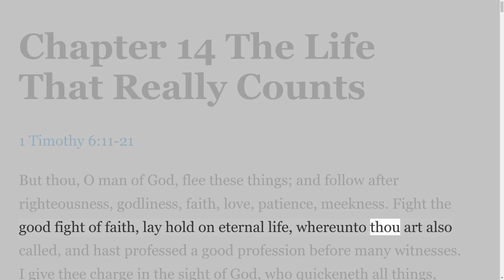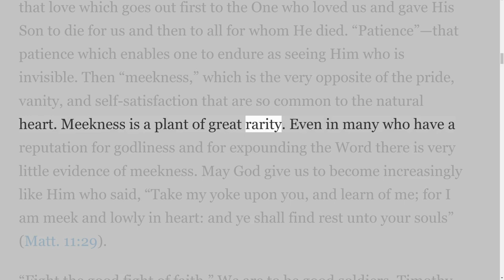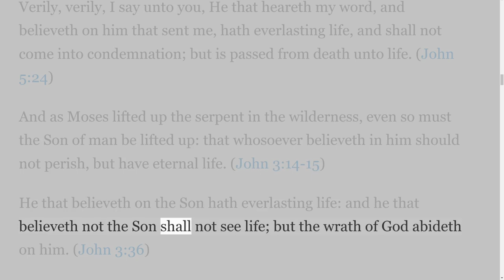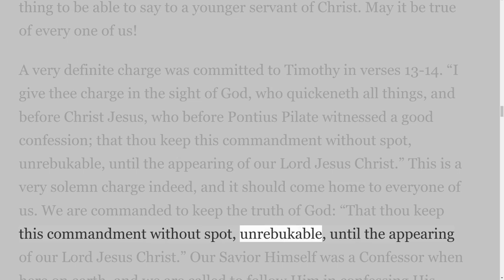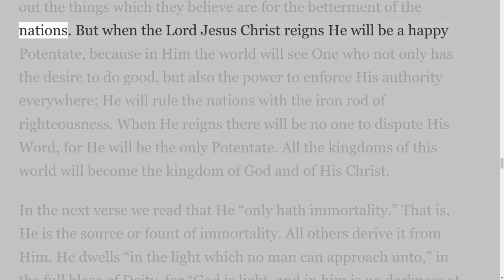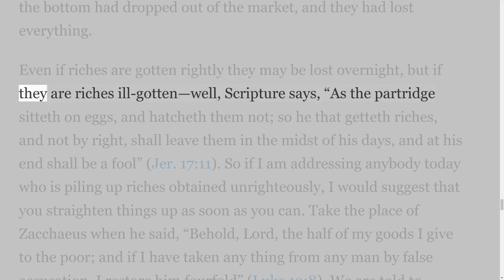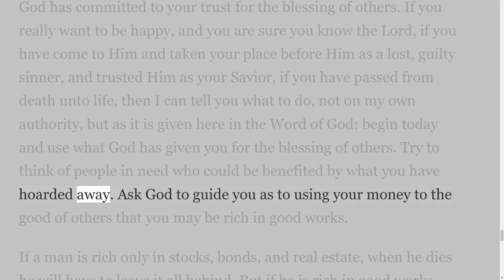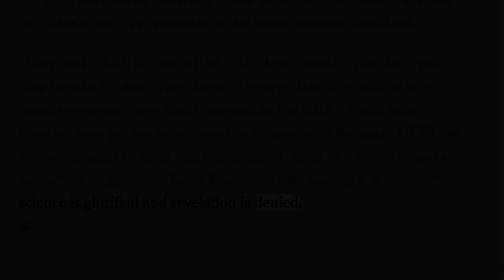1 Timothy, by Harry A Ironside, Chapter 14, on Down to Earth But Heavenly Minded Podcast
The series on 1 Timothy, by Harry A Ironside, on Down to Earth But Heavenly Minded Podcast. There are 14 videos in this Series.